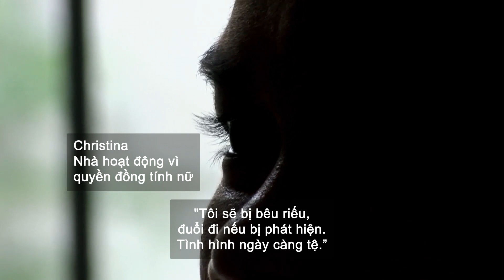Vì sao nguời chuyển giới 'khó thở' ở Indonesia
Cộng đồng người đồng tính, lưỡng tính và chuyển giới lo sợ cho tính mạng tại Indonesia, nước đông dân Hồi giáo nhất thế giới.